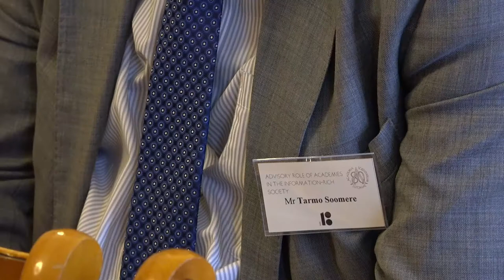Day 2: Mr Alar Karis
SESSION 3: TRANSFERRING THE ADVICE INTO MOMENTUM

The coming of the caravan of fools
Mr Alar Karis (Director, Estonian National Museum; Auditor
General 2013–2018)

ADVISORY ROLE OF ACADEMIES IN THE INFORMATION-RICH SOCIETY,  22–23 October 2018 in Tallinn